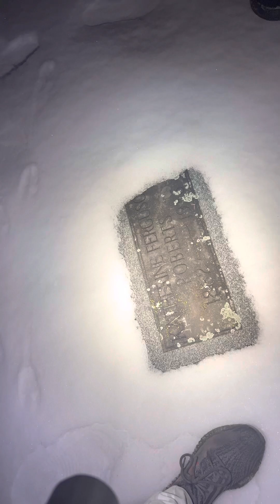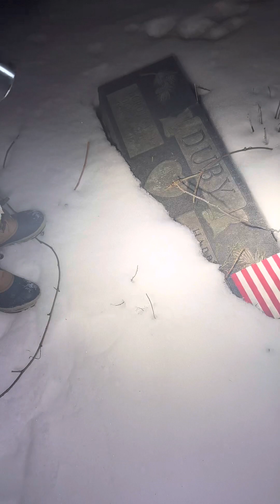Asking a spirit where we should go